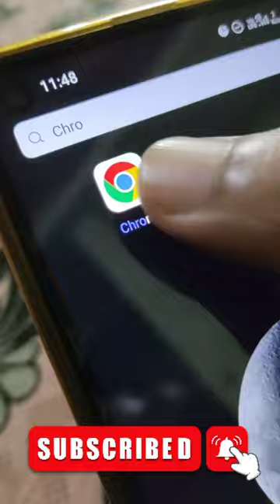Trick to prank your friends on chrome | AZAR CHANNEL | Tamil